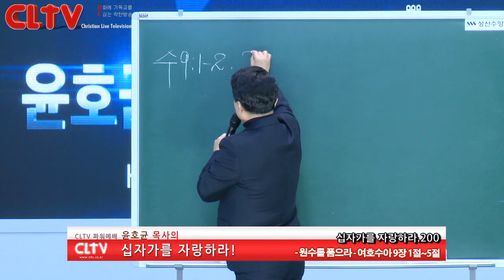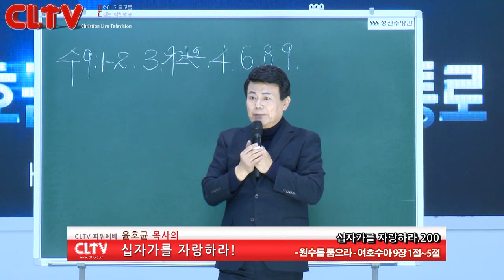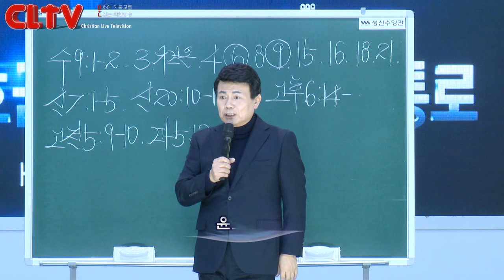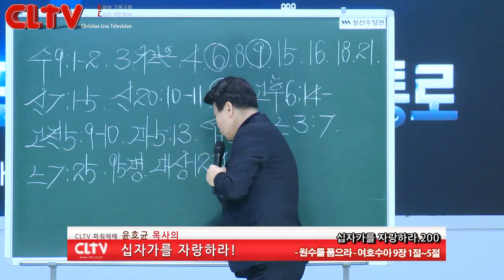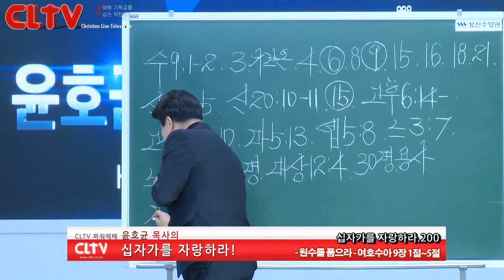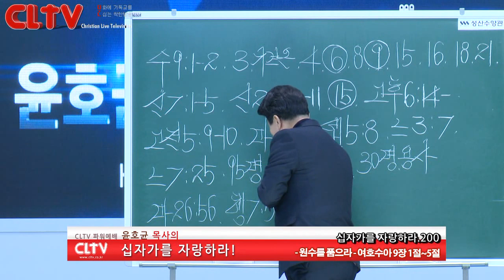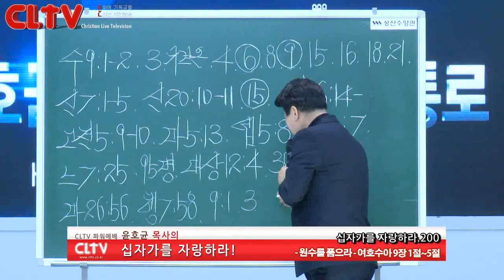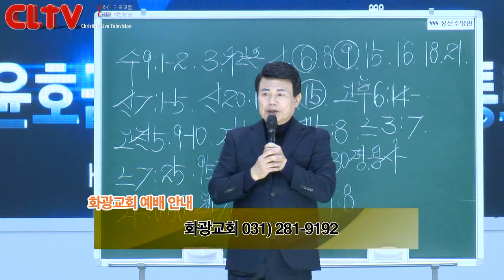CLTV 파워예배ㅣ십자가를 자랑하라(200회)ㅣ'원수를 품으라'ㅣ화광교회(윤호균 목사)